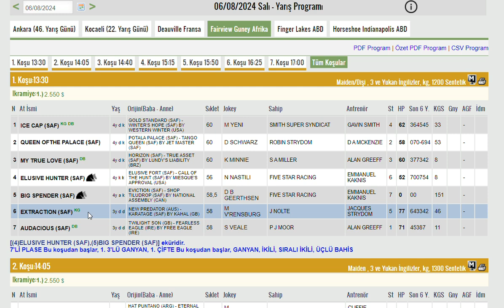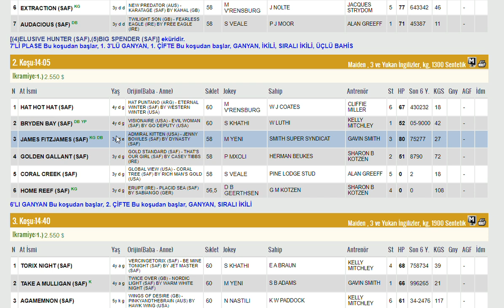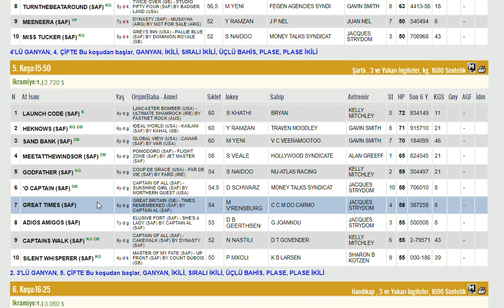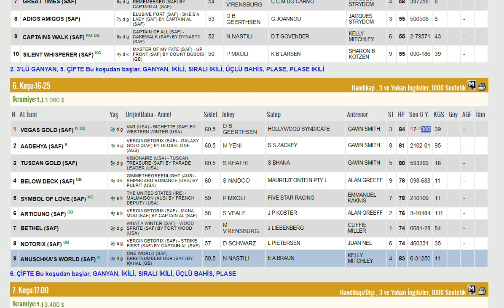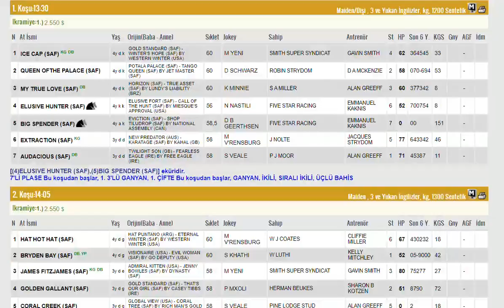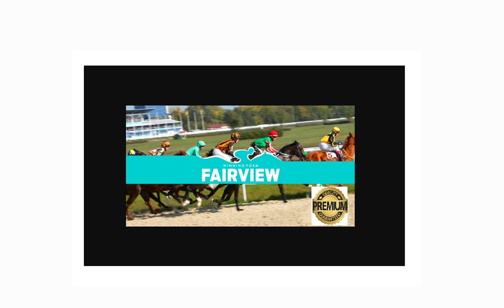6 AGUSTOS 2024 FAIRVIEW GUNEY AFRIKA ALTILI GANYAN TAHMINLERI-TJK YURT DIŞI AT YARIŞLARI (SALI)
#2 AĞUSTOS 2024 FAIRVIEW GUNEY AFRIKA 6'LI GANYAN TAHMİNİ
#6 AGUSTOS 2024 FAIRVIEW GUNEY AFRIKA 6'LI GANYAN TAHMİNİ
#6 AGUSTOS 2024 FAIRVIEW GUNEY AFRIKA 6'LI GANYAN TAHMİNİ Yabancı, at, yarışı, tahminleri,
#6 AGUSTOS 2024 FAIRVIEW GUNEY AFRIKA at yarışı tahminleri,
#6 AGUSTOS 2024 FAIRVIEW GUNEY AFRIKA Cumartesi altılı ganyan tahminleri,
tjk #6 AGUSTOS 2024 FAIRVIEW GUNEY AFRIKA at yarışı yorumları,
#6 AGUSTOS 2024 guney afrika altılı ganyan yorumları,
tjk yabancı at yarışı tahminleri,
tjk 6 AGUSTOS 2024 altılı yorumları,
#6 AGUSTOS 2024 FAIRVIEW GUNEY AFRIKA altılı tahminleri,
#6 AGUSTOS 2024 Pazartesi Cuma cumartesi  yabancı akşam at yarışı tahminleri,
#6 AGUSTOS 2024 Pazartesi Cuma Cumartesi  durbanville altılı ganyan yorumları,
AKŞAM YARIŞLARI,
yabancı akşam yarışları,CHEPSTOW
yabancı yarışlar,
tjk yabancı,